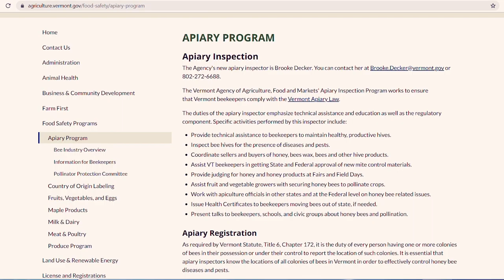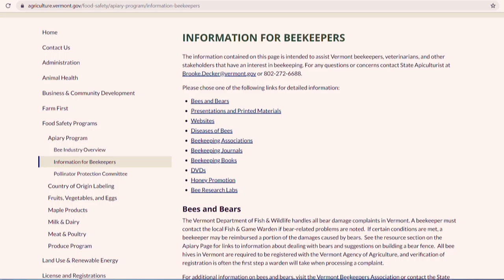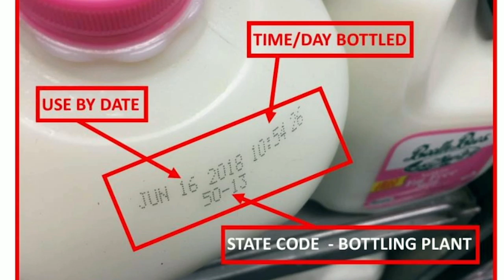Positively Vermont The Vermont Agency of Agriculture Food and Markets October 7, 2019